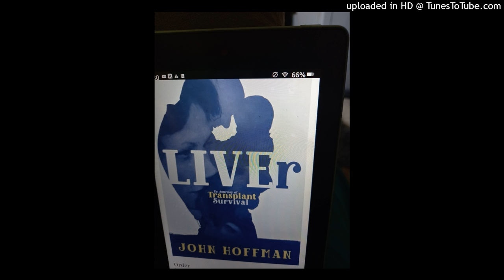John Hoffman Talking about his Book, Liver Transplant and Life_Johnstransplantjourney.com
My name is John Hoffman, and I am a two-time liver transplant recipient.

I was diagnosed with biliary atresia as a baby, and was transplanted at Children's Hospital of Pittsburgh on January 14, 1983 when I was just 13 months old, by the great Thomas Starzl.

Due to the experimental nature of my first transplant, and my small size, it became a possibility in my teens that I would need a second transplant.

I was put on the list again when I was 15, and transplanted on July 1, 1999 again at the Children's Hospital of Pittsburgh.

I now live in CT with my wife and three kids.  In my spare time, I enjoy chasing the kids around outside, eating out at restaurants, and travelling.
Johnstransplantjourney.com
Book _LIVEr My Journey of Transplant Survival by John Hoffman
Information